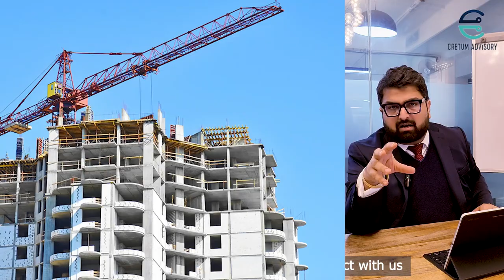Breaking News! Now GST refund available to Unregistered Real Estate Buyers !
In this video, we know about how to get GST Refund available to unregistered buyers. we'll known in which scenarios GST Refund is possible

In case you need clarification for the above, then we will surely depart our knowledge to you.